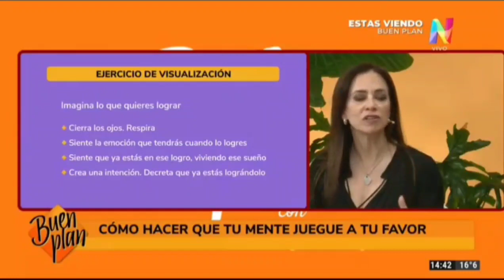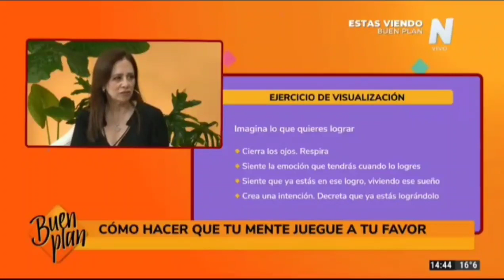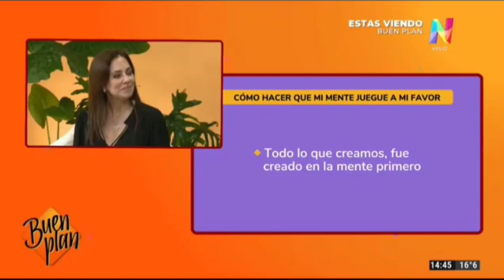Cómo hacer que la mente juegue a tu favor a la hora de armar tu negocio.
De esto hablamos en mi espacio de coaching semanal en el Programa Buen Plan por Net TV conducido por Iliana Calabró y Fabián Paz.

Seguime en otras redes: @paulacabalen